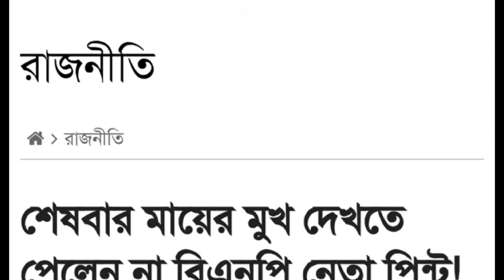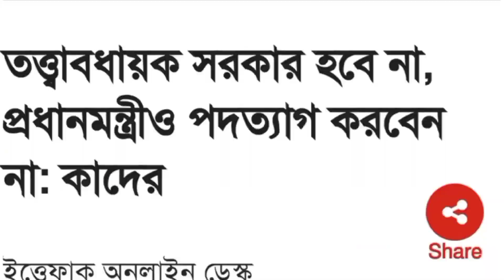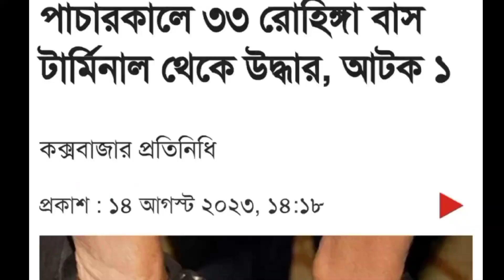এইমাত্র পাওয়া বাংলা খবর | Bangla news 15 August 2023 | rashedian | Mayabi tv | ajker khabar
bd news
bangla news
news bangla
rumeen farhana
রুমিন ফারহানা